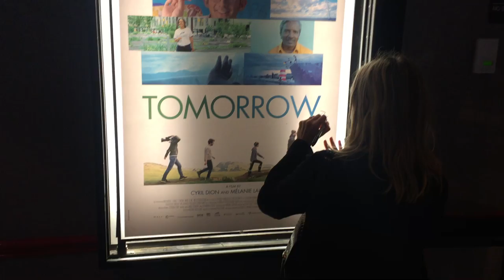The film "Tomorrow" screening at Bow Tie Cinema in Greenwich